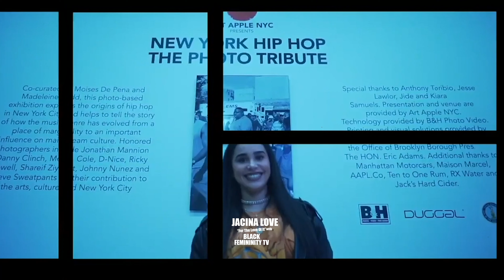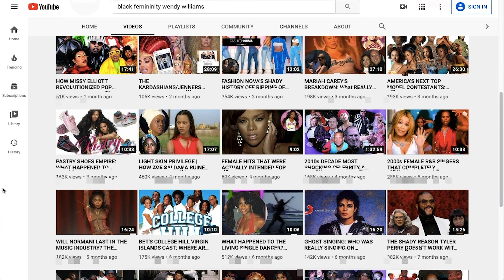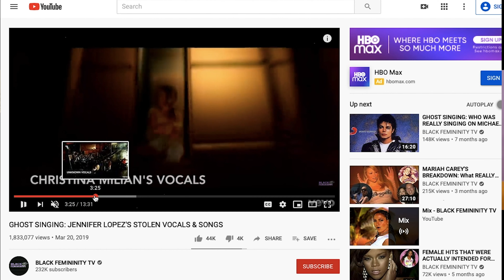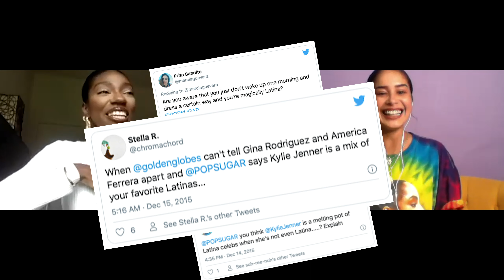Black Femininity Interview with Jacina LOVE | For The Love Of It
Jacina sits down with Black Femininity founder and creator, Crystal, for an in depth conversation about the culture, the creators, the vultures, colorism, mental health and so much more! Crystal is a content creator/producer, who aspires to continue to push the culture forward.